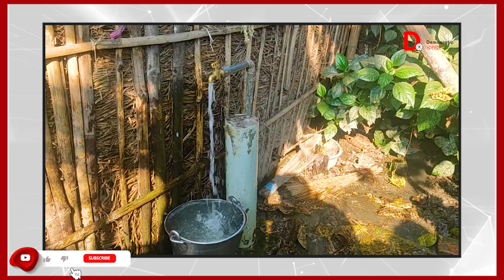katihar में हुआ ख़बर का असर बरारी प्रखंड के सिसिया पंचायत में ग्रामीणों को मिलने लगा स्वच्छ पेय जल।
Democratic Charkha सिर्फ़ ख़बर दिखाने के साथ समस्या में बदलाव लाकर आम लोगों को एक बेहतर जीवन देने की कोशिश करता है। इसी कोशिश में कटिहार के बरारी प्रखंड के सिसिया पंचायत में ग्रामीणों को मिलने लगा नल जल का लाभ.